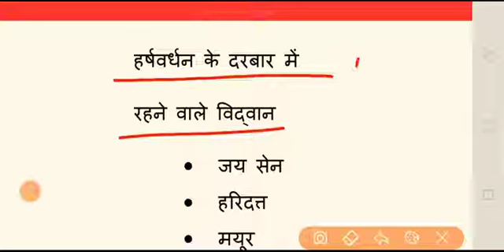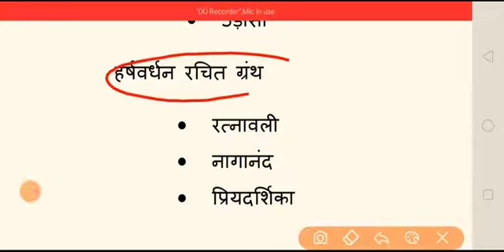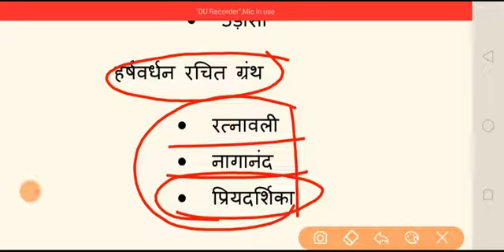हर्षवर्धन के द्वारा किन ग्रंथों की रचना की गई कौन कौन विद्वान थे तथा किन प्रदेशों को जीता